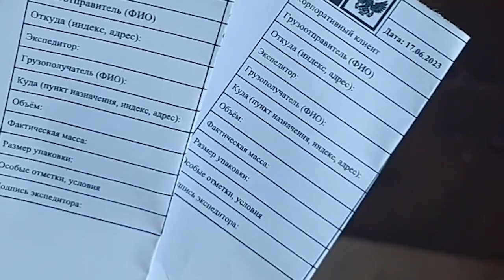Быстрая и удобная доставка с Авито: отправьте свою посылку через Почту России без проблем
Быстрая и удобная доставка с Авито: отправьте свою посылку через Почту России без проблем. Хотите отправить посылку быстро и удобно? Мы знаем, как помочь! В нашем новом видео представлен обзор быстрой и удобной доставки с Авито через Почту России. Забудьте о проблемах и сложностях, связанных с отправкой почтовых отправлений.

Продажа одежды и аксессуаров по всей России, как оптом, так и в розницу. Доставка ― Авито, Сдэк, почта России, Сберлогистик, Boxberry. Обращайтесь, буду рада всем помочь.

► Ссылка на это видео (Быстрая и удобная доставка с Авито: отправьте свою посылку через Почту России без проблем).